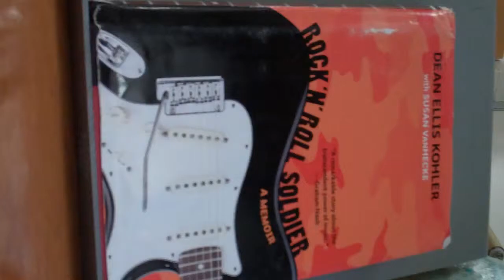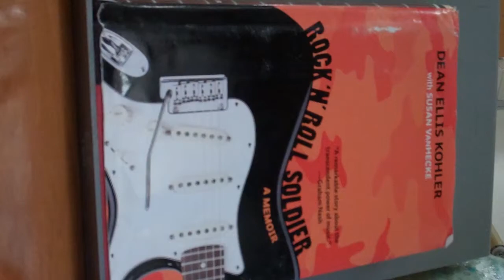Rock 'N' Roll Soldier by Dean Ellis Kohler student book talk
AdamOck3A